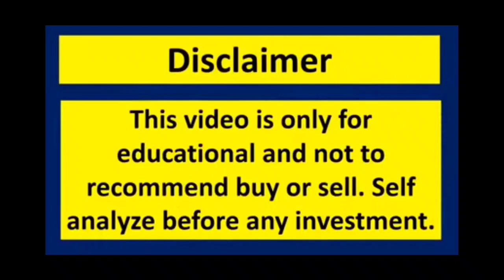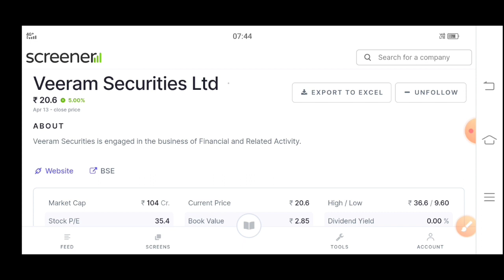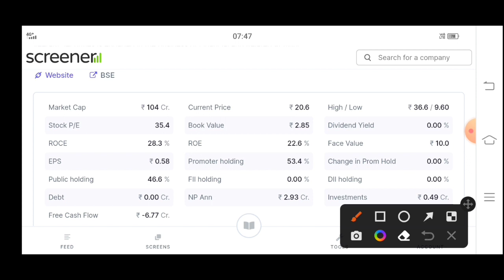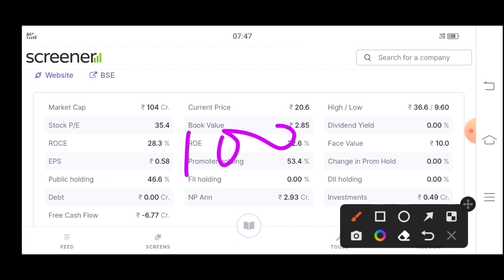veeram securities share latest news | veeram securities limited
Topic cover
veeram securities limited
veeram securities ltd share latest news today
veeram securities ltd. share latest news
veeram securities ltd.